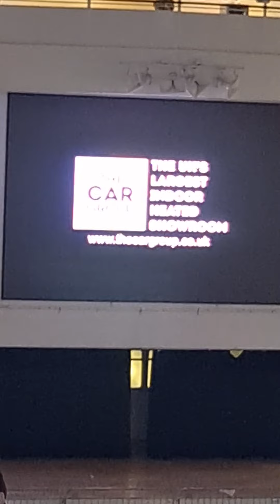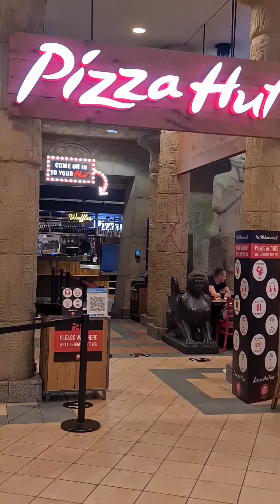Let's Go o Trafford Centre_ Musa's Vlog UK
Let's Go To Trafford Centre

Lovely Trip Trafford Centre